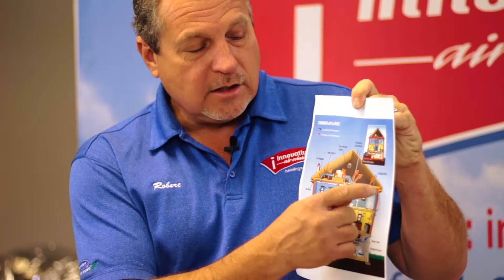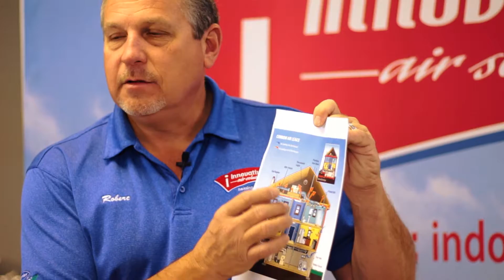Heat Load Factors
HVAC - Heat Load Factors

As mentioned in an earlier CTE video about AC systems, any air leaked out of a system will naturally cause more air to pulled in. This will typically be warm outside air.  This along with many other factors play into your heat load calculation. Things such as ceiling height or level of insulation are just a couple.

Learn more about these and other heat load factors in the CTE video.